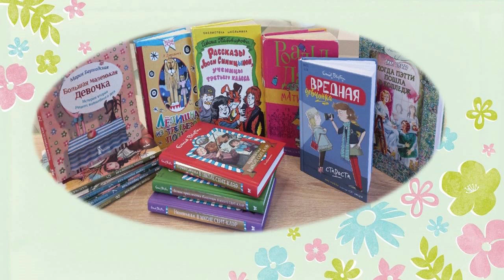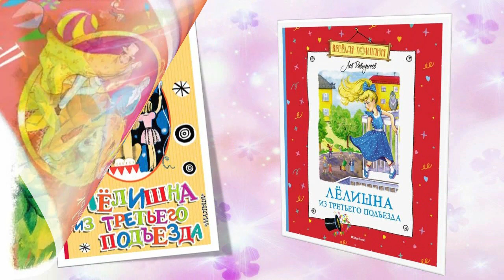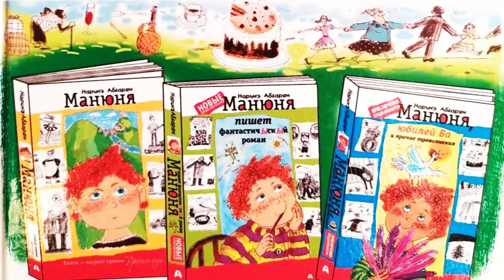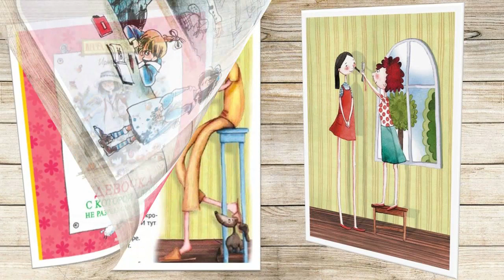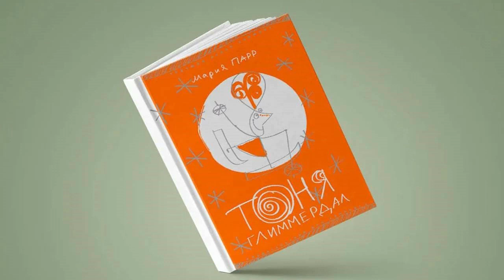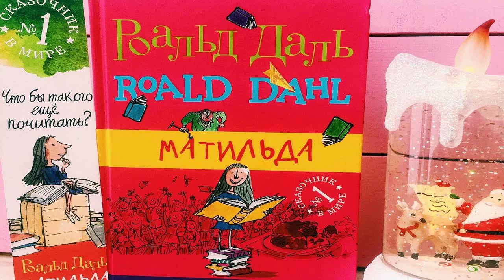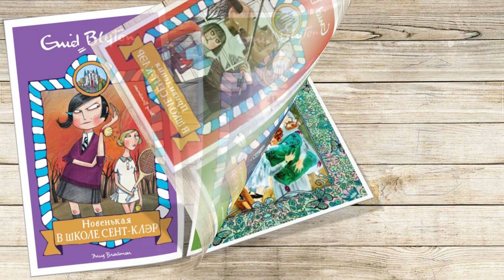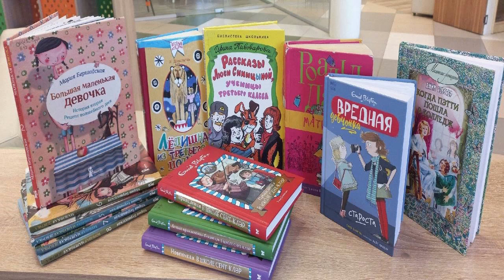Девчонки с книжных страниц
В преддверии замечательного весеннего праздника Городская детская библиотека № 1 им. Е. С. Коковина представляет книги, героини которых – девчонки!